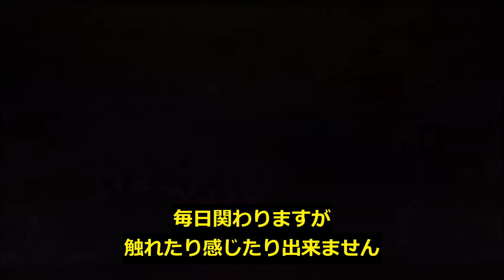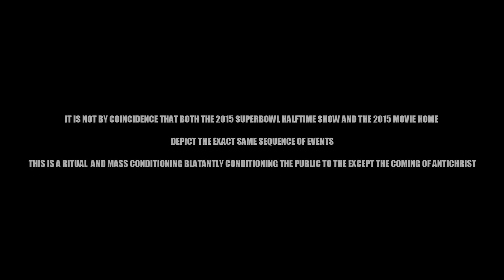CERN / ダークマターと反物質の危険性 ④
異次元への扉が開封されるとどうなるのか？反物質や暗黒物質とは？理解しやすいヴィジュアルと共にその影響を解説しています。